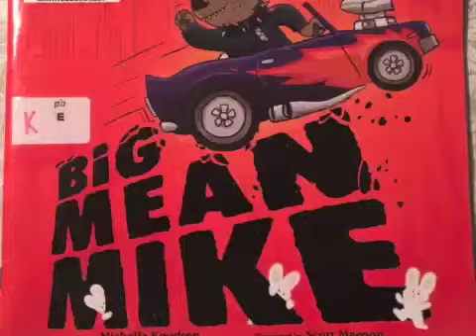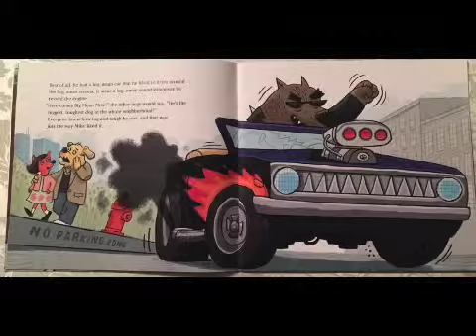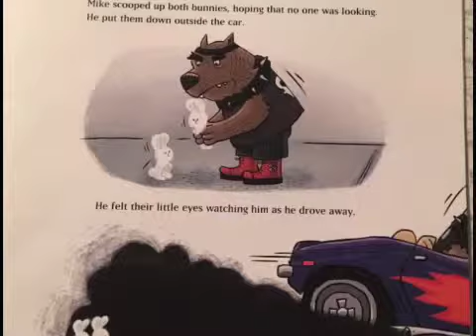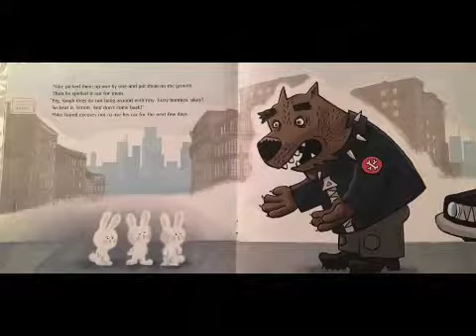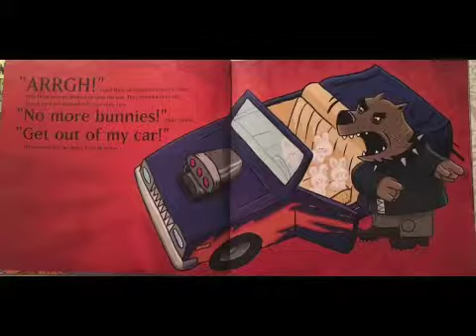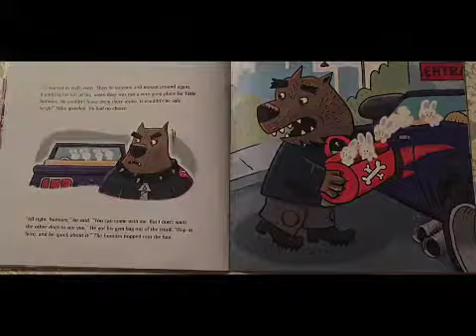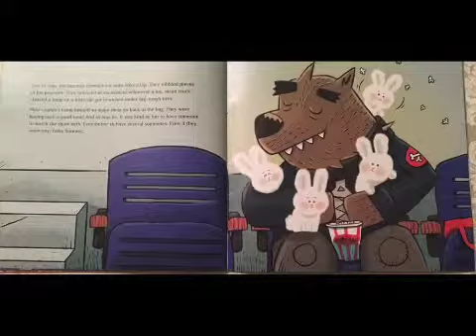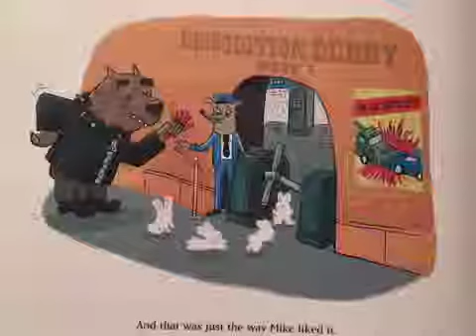big mean mike book